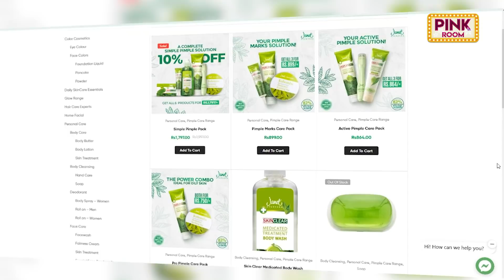Real Customer Testimonial 💕 Pink Room Ep 55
ජැනට් අලුත්ම Simple Pimple Bundle එක මිලදී ගෙන ඔයාගේ Pimple ගැටලුවලට සාර්ථක ප්‍රතිඵල ලබාගන්න 💚
01.Janet Sri Lanka Facebook හෝ Instagram Page එකට Message එකක් දාලා Order කරන්න පුළුවන් .

දිවයිනේ ඕනෑම තැනකට ප්‍රවාහනය කරනවා 💚

* Special thanks to my husband for the support Dananjaya Siriwardana 😘

Director - Dananjaya Siriwardana
Camera - Amayuru Withanage | Herman Geeth
Editor - Ravindu Chinthaka
VFX & Graphics - Vishwa Abhishek